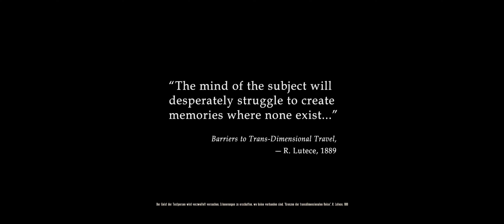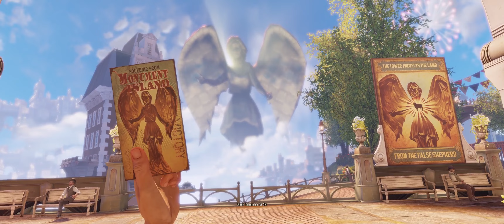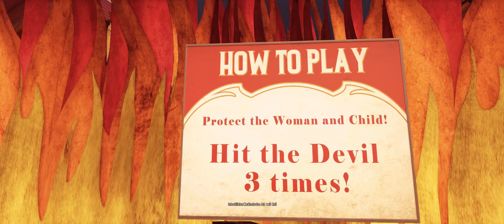GRA0001 Bioshock Infinite Welcome Center Platz der Verlosung Let's Play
AMD Ryzen 9 7950X-Prozessor jetzt auf Amazon😄
Fractal Design Celsius+ S36 Prisma Wasserkühlung

Bioshock Infinite pur und ohne Kommentator

Kapitel: Der Leuchturm
Ich hatte viele Verpflichtungen und nur wenige Optionen.

Kapitel: Welcome Center & der Platz der Verlosung
Alles, was ich hatte waren Fragen. Aber wegen Fragen wird man getötet.